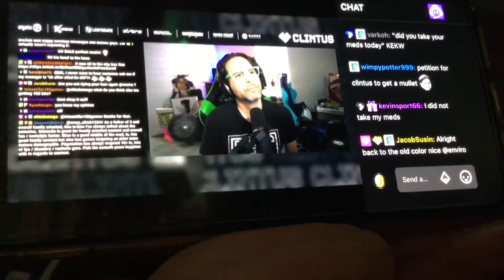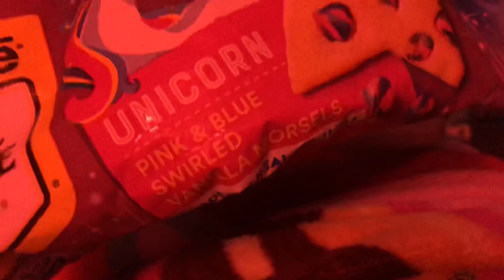Severe Thunderstorm & Preparing For Thanksgiving (11/24/20-11/25/20) VLOG 566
We did have a quick severe thunderstorm warning in our area. Also Ross did teach me how to play Call of Duty Black Ops Cold War for the PS4. Also the next day, we’re preparing for Thanksgiving. Plus I showed you guys my Oh Snap Gingerbread shirt from Walmart.

Comment of the Day: Are you guys exited for Thanksgiving?